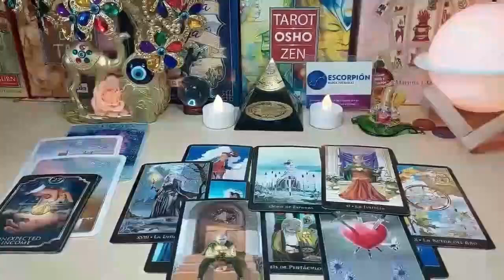GEMINI 👀🍿 SH**T IS ABOUT TO GET REAL😱 YOU KNEW THEY WERE OBSESSED BUT THIS'S SCARY❗MAY 2024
Gemini Love
Gemini 2024
Gemini today
Gemini APRIL